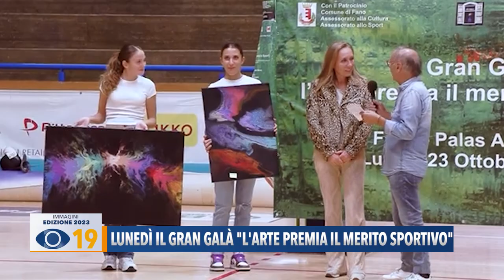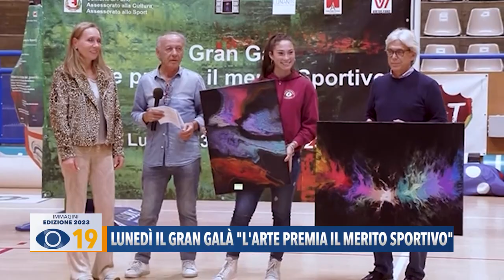Lunedì il Gran Galà: “L’arte premia il merito sportivo”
Non medaglie ma opere di artisti sensibilizzati alla causa dello sport. E’ questa la caratteristica originale del Gran Galà “L’arte premia il merito sportivo” di cui è stato illustrato il programma.